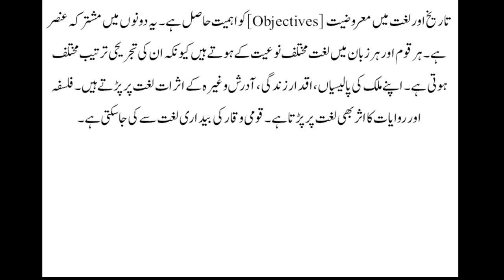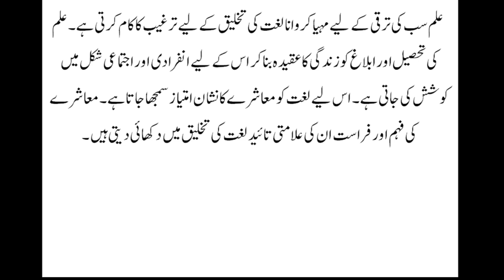10th I History I Chapter 09 I Part 20 I تاریخی ورثے کا تحفظ I V-School